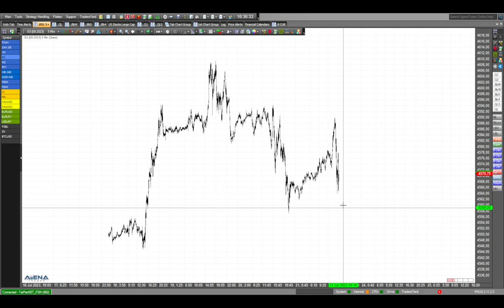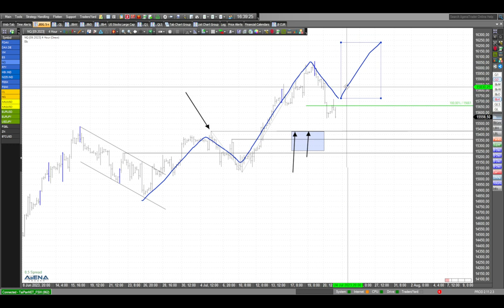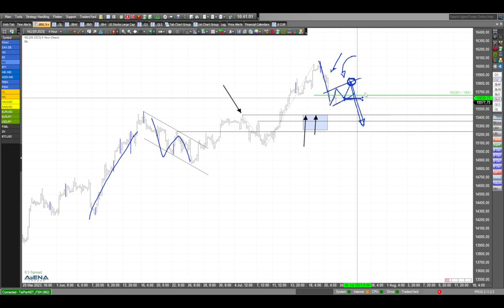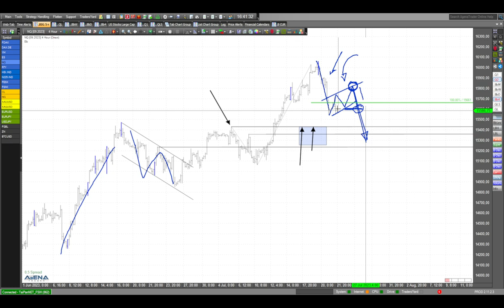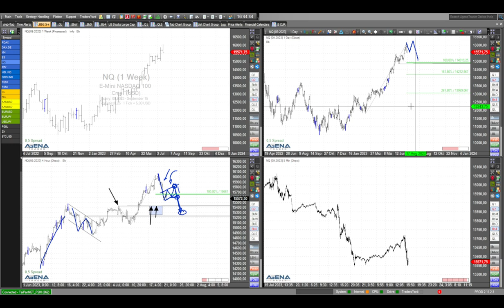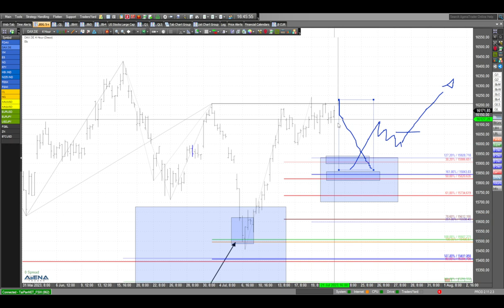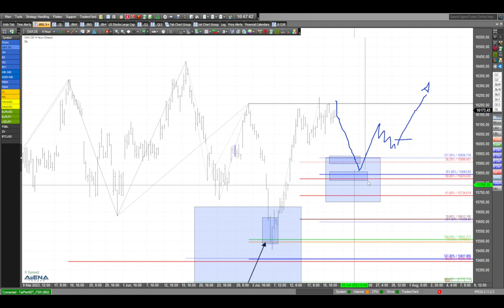Dow: Kurzfristig langweilig, im größeren Bild Bullisch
Kurzfristig ist das Bild im Dow Jones langweilig, im größeren Bild aber sieht es weiter Bullisch aus. Hier dazu meine Detailanalyse.